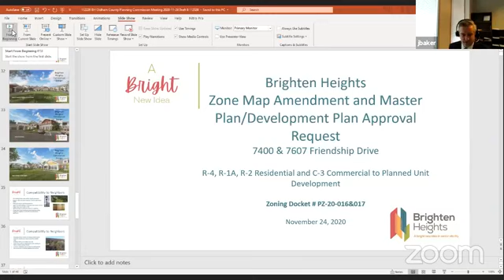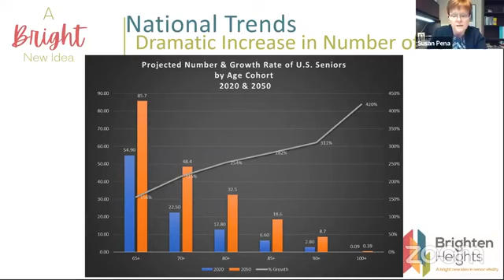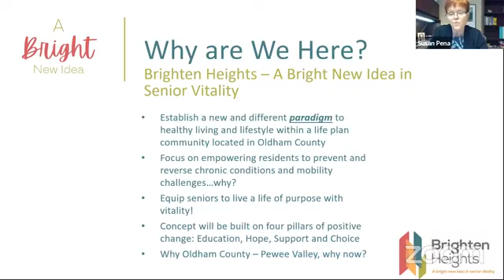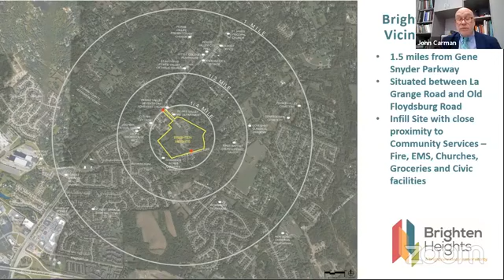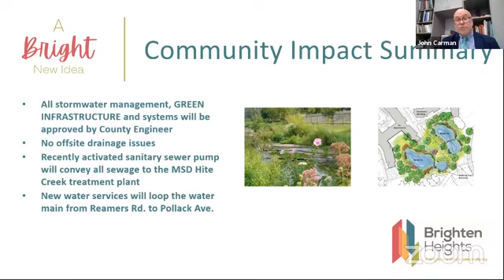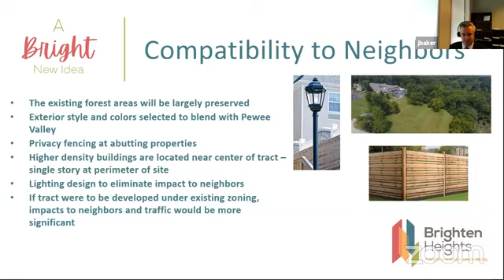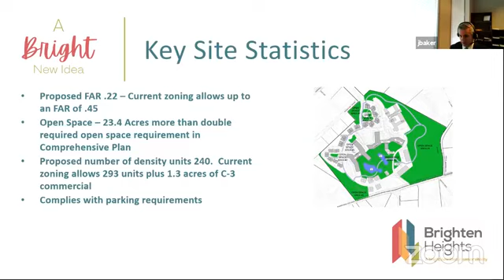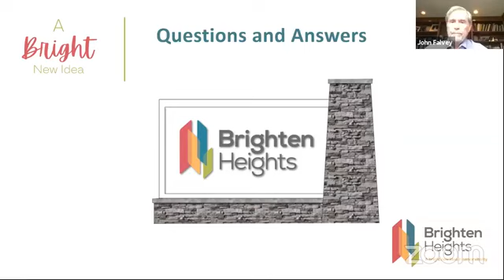Oldham County Planning Commission November 24 2020 B